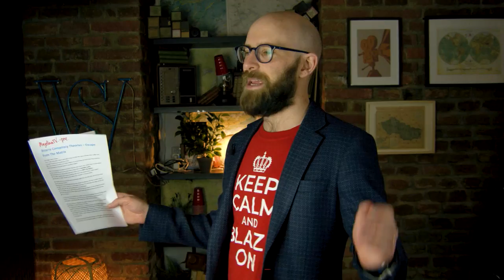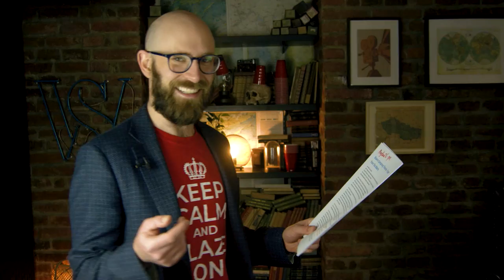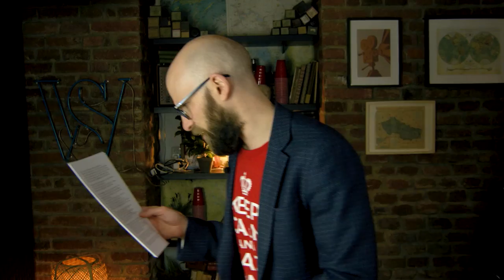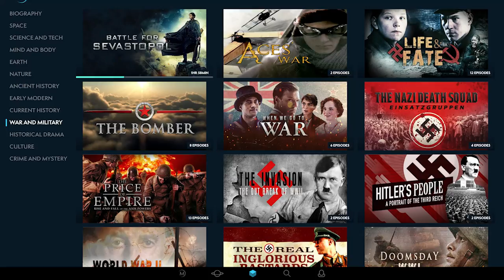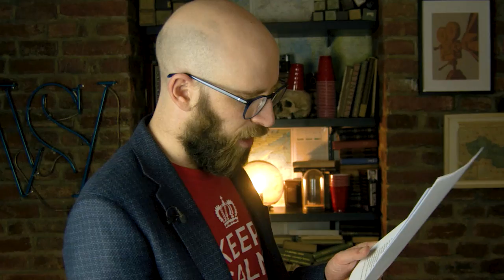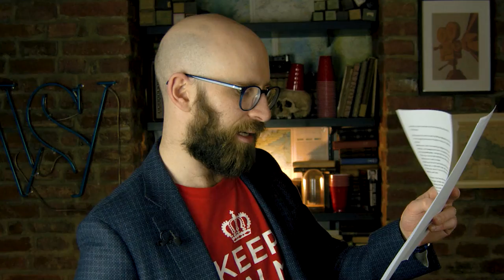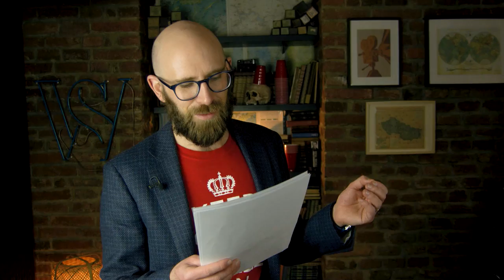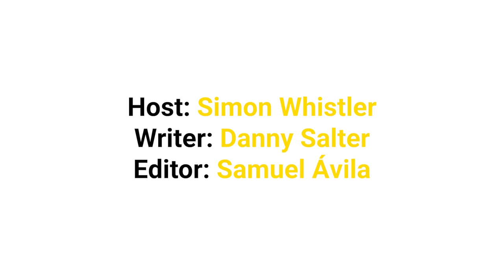Bizarre Conspiracy Theories – Escape from The Matrix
& get an exclusive offer extended to our viewers: an extra month FREE. MagellanTV is a new kind of streaming service run by filmmakers with 3,000 documentaries!